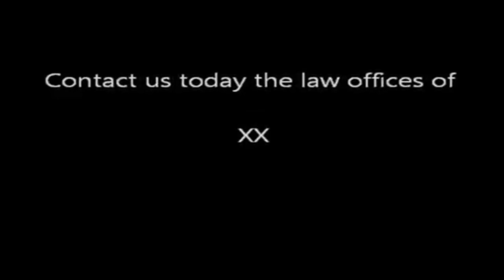Bloomington Illinois Lawyer Attorney and Law Firms | Internet Marketing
Aggressive Web Marketing For Lawyers
Attention Bloomington Illinois Attorney and Lawyer want more Bloomington IL local Clients from the web with a well-targeted internet marketing strategy. Bloomington IL Attorneys begin with Google Places, Website - Mobile Website combined with social media marketing.
If your law firm doesn't want (or can't handle) more cases, we suggest you close this website. We don't want to waste any of your valuable time. However, if you would like us to help your

practice get more cases from the Internet, then keep reading!

The team here at Route 66 SEO Services we specialize in Law Firm Internet Marketing. We help practices just like yours dominate the Internet using law firm SEO (Search Engine

Optimization), Google Places, Social Media, Videos and more!

We work with law firms who are serious about exploding their Internet presence. Take a look at the services we offer, and if you would like us to help your practice, give us a call or submit

the form to the right.

Right now, as you read this, there is someone in your local area who needs your law firm's services.

Five years ago, this person probably picked up the yellow pages, turned to the law firm section, and randomly picked law firms to call. Maybe they even called a few of the firms who paid for a

premium ad spot in the law firm section of the yellow pages.

Today though, this person who needs your law firm's services probably doesn't even have a physical copy of the yellow pages. Instead, he or she is turning on their computer, opening their

favorite web browser, and searching for law firms in their local area by using a search engine (like Google, Yahoo, and Bing).

Here at Route 66 SEO Services, the goal of our Local Law Firm SEO service is to get your website in position to turn this person searching for your services with Google, Yahoo, or Bing into a paying customer for your law firm. 95% of all search engine traffic is divided amongst the top five first results on the first page of the search engines.  This means, if you want to drive any noticeable traffic to your law firm's website from the search engines, your site needs to be in at least one of these top five positions!

Now, imagine if your law firm dominated all five of those positions... While total search engine domination takes time, here at Route 66 SEO Services, we are confident that we can achieve dominance for multiple search terms (or keywords). Not only will being at the top of the search engines drive new business to your law firm, but it will also establish your firm as the expert in your area of practice.